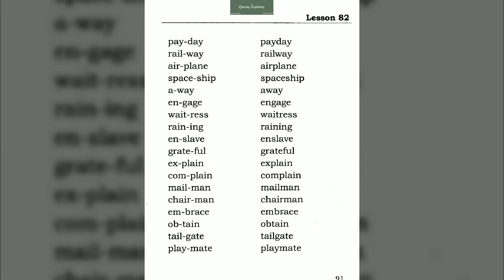Pro43♛V⋑M=S☞L=Aː 3 A·P 11